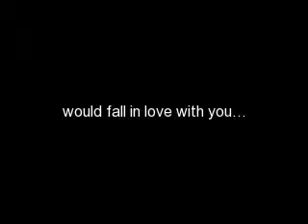Dont Forget - Chapter 11 - The hotel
Dont Forget - Chapter 11

This is huge, it's big, its star city
Molly: ahhh!! I have to buy these!
I had ran over to a booth with the cutest sandals and jewelery..
Mum: No!
Molly: but. please. Mum!. please, please, please, please
Dad: No!
Molly: C'MON PLEASE!
Dad: NO!
Molly: fine, you people are no fun!
We walked on and on and on and we got a cab to the hotel but we are only staying for 2 nights here then were gonna go to our house becuase the interior is being set up it wasnt fully built there almost done there just packing up the stuff in the house putting our couch and all that stuff in there hopefully we get more stuff cause with this house we have a lot of space and room in it and we have not so much stuff and we'll need to put more stuff so yeah!
Molly: Im gonna cathc some sleep my feet hurt!
John: Me too im so tired
Mum: Goodnight!
Dad: Goodnight!
Molly and John: Goodnight!
Mum: sleep tight dont let the bed bugs bite!
John: MUM!
Molly: uhh were not kids anymore!
Mum: oh gosh! you kids dont know anything about mothering your children it makes them happy!
John: MUM! again were not kids no more and mothering your kids? what is that? and lastly Im not happy do you see me happy I want you to shut up!
Mum:ok im sorry get to bed!
We slept like babys but in the morning we were definetly baby's.. wining, crying, ticked off, hungry we were all those things and did all those things !!
We wined and cried becuase we heard the alarm clock and well you know what happens No one wants to shut off the alarm they just ignore it so I have to... but when I reached to turn it off my hand slipped from the snooze button it was so close but nope and me and the alarm clock went down, I fell off the bed and the alarm colck fell of the table. It hit my face hard! REALLY HARD!